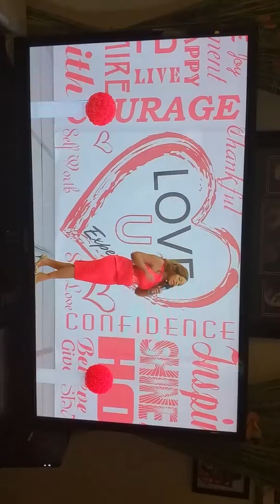Black women Comercial